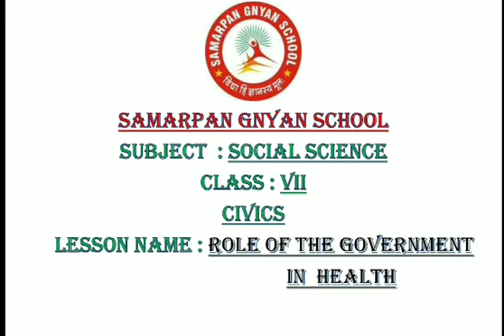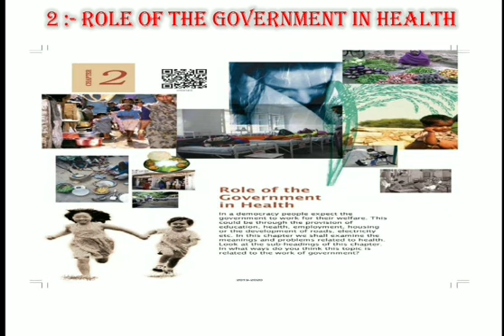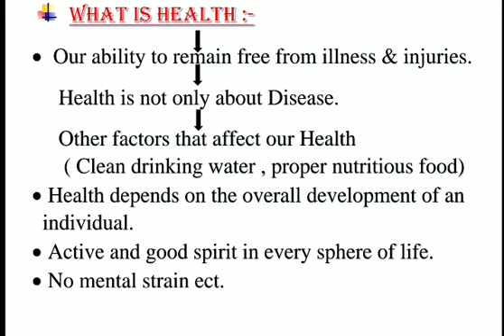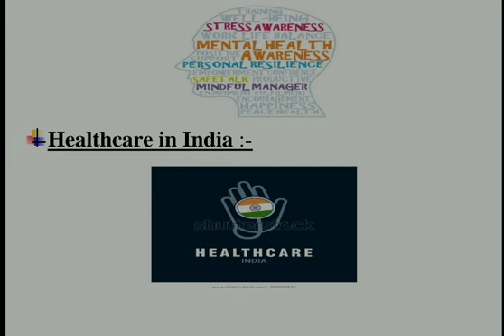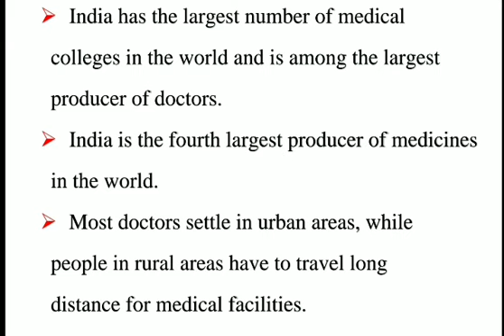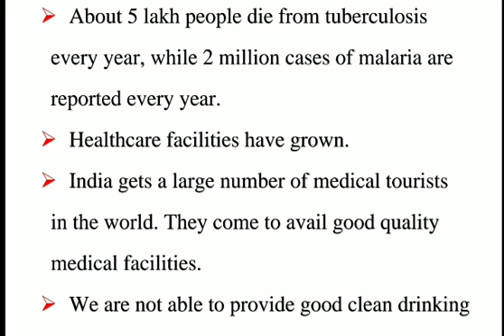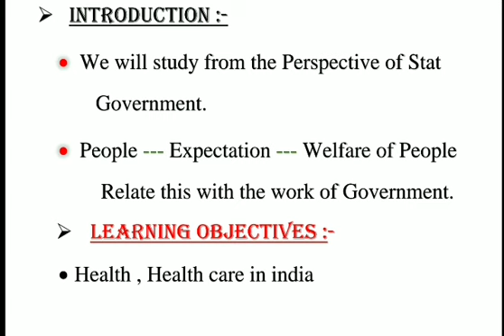SAMARPAN GNYAN SCHOOL - CLASS :7 (CIVICS) Role of the Government in Health (PART : I)